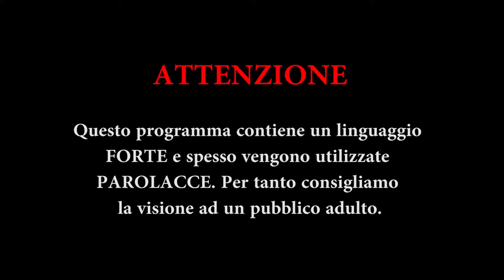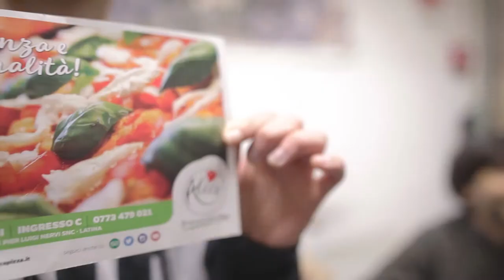One Shot EP. 4 - LA FUGA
Marco e Andrea sono i protagonisti di ONE SHOT. La prima webserie italiana girata interamente in PIANOSEQUENZA.

ONE SHOT è social. Cerca l'ashtag giusto.
Nuovi contenuti extra vi aspettano!!!

TRAMA
Dopo aver recuperato la borsa contenente i 10 kg di droga da consegnare a Reno e alla Boss Nina, Marco e Andrea si dirigono verso il luogo dello scambio.

PRODUZIONE
Alkemical Productions

CAST TECNICO
D.O.P e OPERATORE - Carlo Sgambato
SUONO DI PRESA DIRETTA - Emiliano Locatelli
SCENOGRAFIA - Simona Orsini, Illia Boccia, Miriam Judith Reichel
COMPOSITORE - Carmine Pisano
MIXAGGIO AUDIO - Andrea Longo (Suono 3D Lab)
POST-PRODUZIONE VFX - Emiliano Leone (PRIMUS pictures)
VFX e DESIGN SIGLA - Valentina Corona,Igor Galieti, Gianluca Cillo
MUSICA SIGLA - Mirko Giovannoni
TRUCCO - Michela Bandiziol
ASSISTENTE ALLA REGIA - Elisabetta De Falco